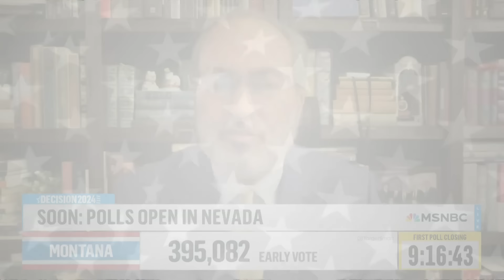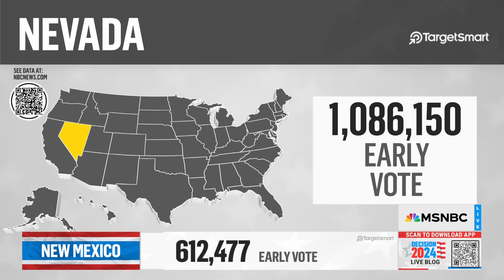Nevada elections expert predicts Harris will win the state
The Nevada Independent's Jon Ralston joins Morning Joe to discuss why he predicts Kamala Harris will carve out a tight win in Nevada.

Download our new MSNBC app for the latest breaking news and daily headlines at a glance F